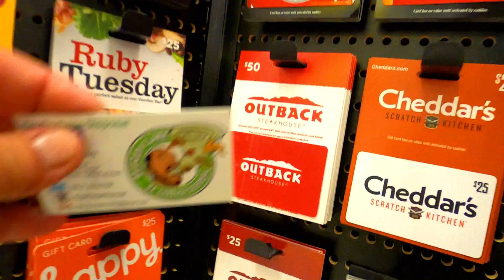Vlog 181 Out for a Review and a lil Shoppin'